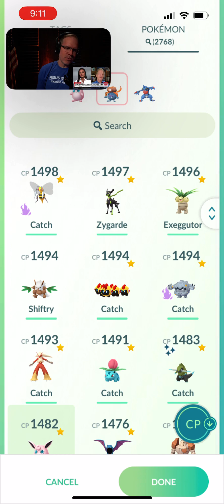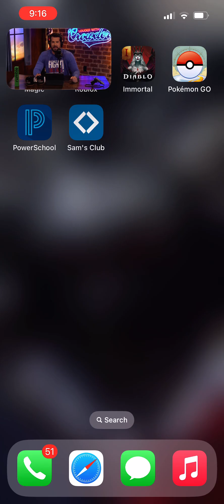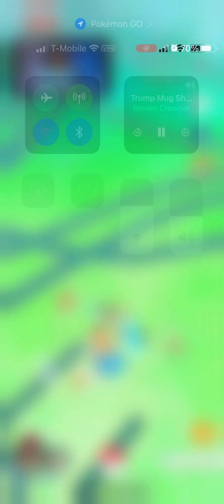POKEMON PVP/ Catch Cup w LwC #2